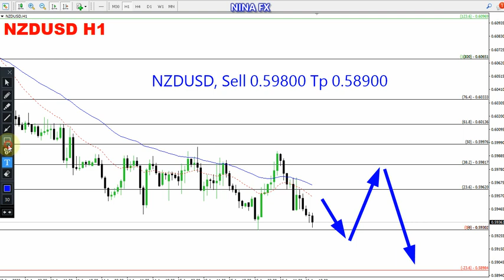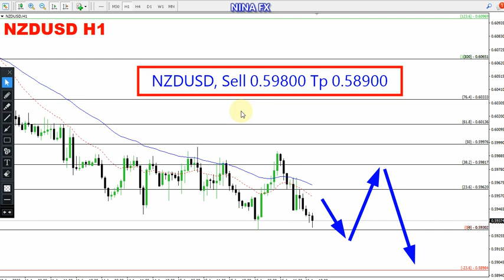NZD USD Daily Analysis for August 17, 2023 by Nina Fx